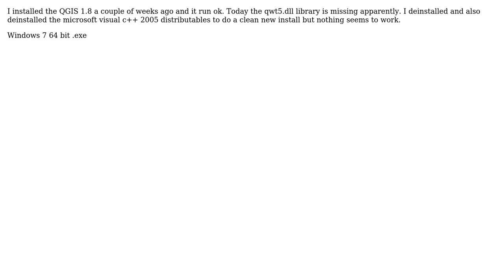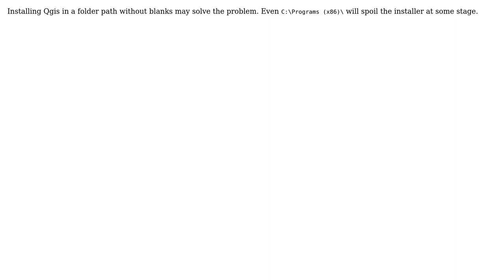GIS: How can I fix QGIS 1.8 startup issues due to missing qwt5.dll library? (4 Solutions!!)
GIS: How can I fix QGIS 1.8 startup issues due to missing qwt5.dll library?

With thanks & praise to God, and with thanks to the many people who have made this project possible! | Content (except music & images) licensed under CC BY-SA | Music | Images & others | With thanks to user underdark user Robert Buckley user PNM user Geominded user DieterDP user AndreJ and the Stack Exchange Network Trademarks are property of their respective owners. You are responsible for your own actions.